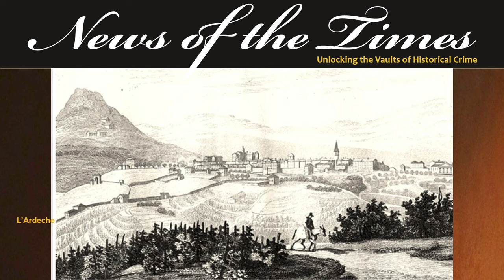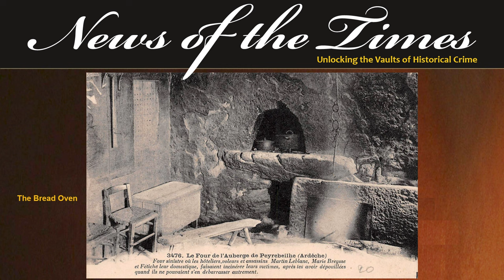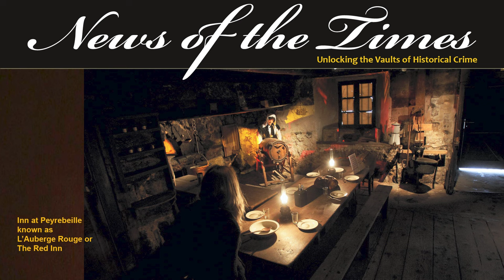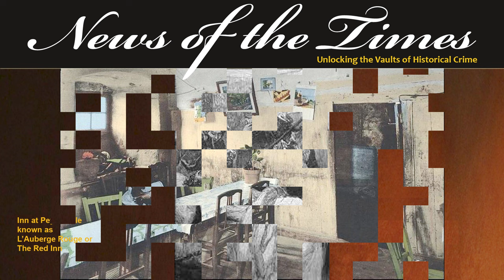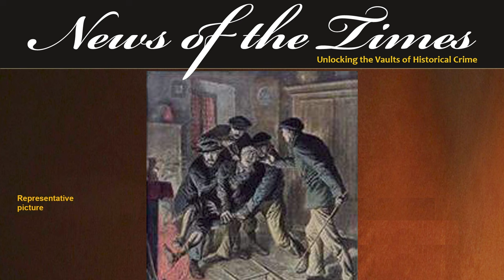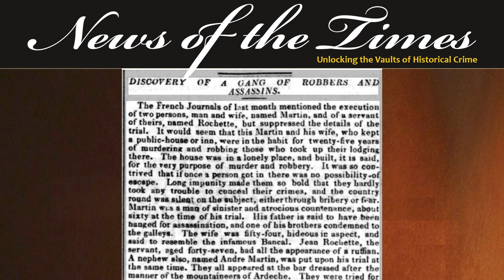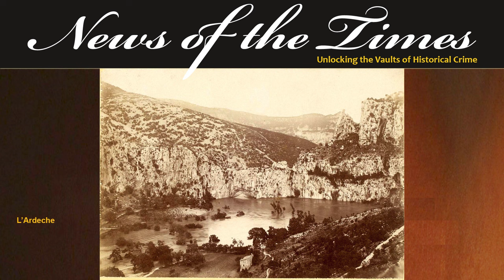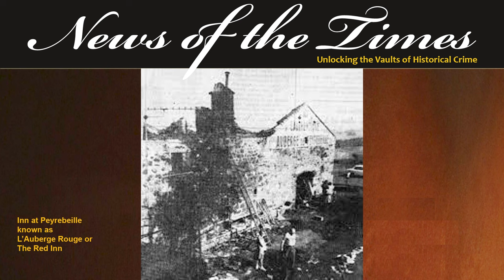The Inn of Death: Kill Count 50+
The Inn of Death - Serial Killer Saturdays
It is 1831 and we are in France.  Travellers in the Ardeche passing the Red Inn are vanishing along their way.  Neighbours complain of terrible smells being regularly emitted from the Red Inn chimney.  Under breath mutterings speak of body parts being used in stews and pates.
The isolated Red Inn run by the Martin family became legend as 109 witnesses attested to diabolical events surrounding visitors to the Inn and the meals served there.
We take a look at the Martin family, The Red Inn and the events leading up to the trial and execution of the Martins and their servant Rochette in today’s episode of Serial Killer Saturdays.

EPISODE
If you like this, here are links to some other recommended videos: